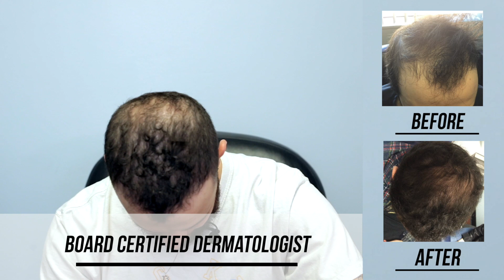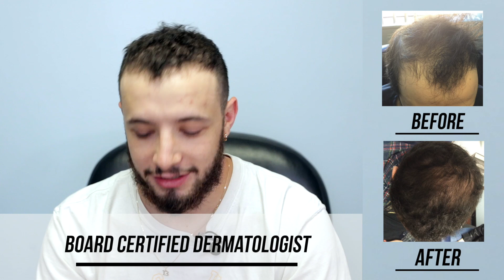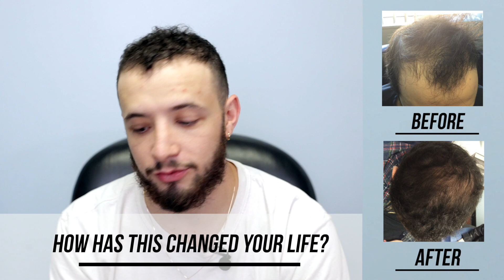STEM CELL Hair Restoration (Patient Testimonial)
Dr. Ben Behnam injected Stem Cells with PRP to help stimulate the regrowth of hair for this patient.

Stem cells when injected into the scalp, can reverse the shrinking of hair follicles.

Stem cell + PRP therapy is most effective for those in the early stages of hair loss or for patients who are not candidates for hair restoration surgery.

Stem Cell Hair Restoration can be a powerful hair growth tool, especially when other methods aren't effective. When combined with PRP taken from your own blood, Stem Cells can be a major boost to the process of stimulating the growth cycle in dormant hair follicles.

Different patients have different results, but doing Stem Cells annually or even less frequently can still have a very positive impact, especially if combined with more frequent PRP sessions.

Address : 2825 Santa Monica Blvd, Ste 303A, Santa Monica, CA 90404